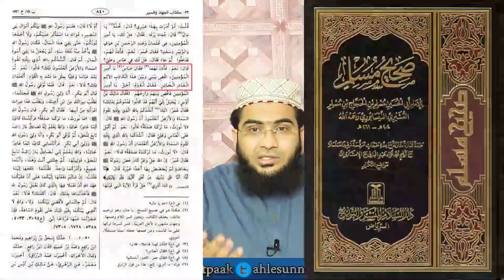Islah Clip; Shetnai Waswasa No. 4, Kia Sahaba R.A Rawafiz Sy Bady Mujrim, Mirza Ali Exposed.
Islah Clip; Shetnai Waswasa No. 4, Kia  Sahaba R.A  Razafiz Sy Bady Mujrim, Mirza Ali Exposed.
کیا صحابہ کرام رضی اللہ عنھم روافض سے بڑے مجرم ہیں۔؟

Our Facebook Pages:
Islah Media:

Our Twitter Accounts:
Islah Media: